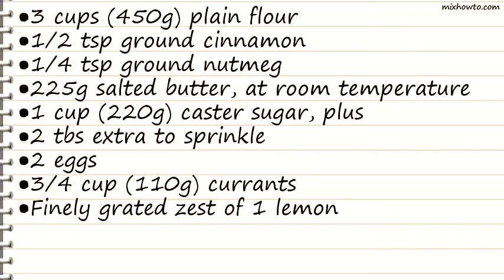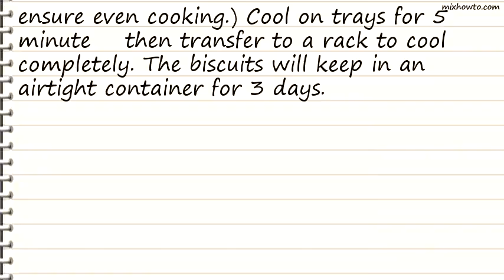Recipe Easter biscuits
INGREDIENTS:
●3 cups (450g) plain flour
●225g salted butter, at room temperature
●1 cup (220g) caster sugar, plus
●2 tbs extra to sprinkle
●2 eggs
●3/4 cup (110g) currants
●Finely grated zest of 1 lemon